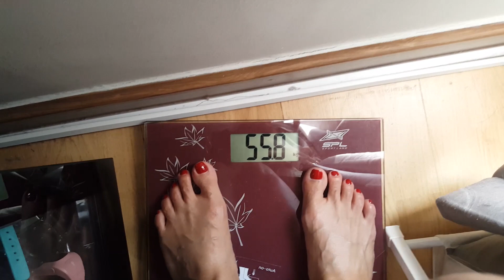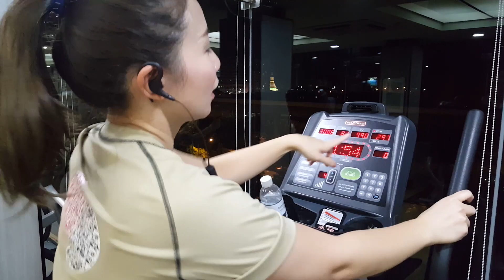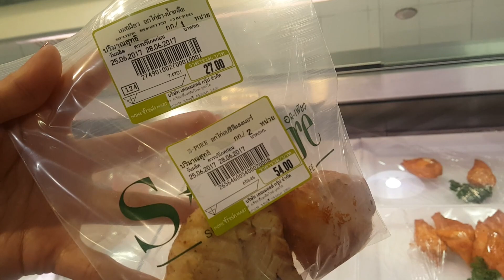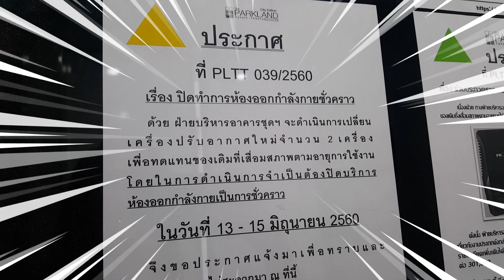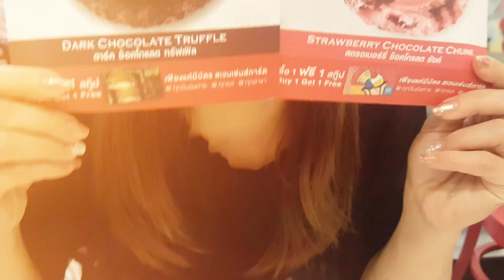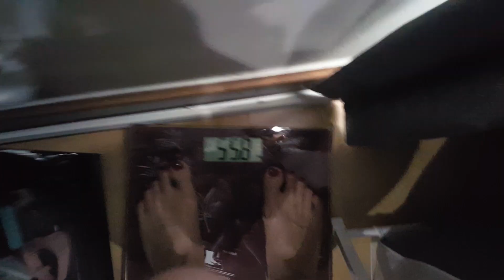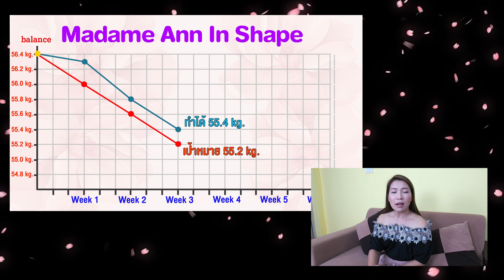จัดเต็มน้ำผลไม้ ถ่ายคล่อง ลำไส้สะอาด Madame Ann In Shape Ep03